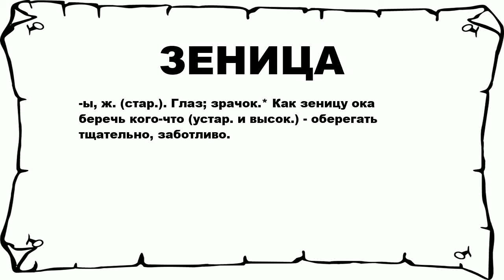ЗЕНИЦА - что это такое? значение и описание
Хочешь знать что значит ЗЕНИЦА? тогда слушай до конца.

 -ы, ж. (стар.). Глаз; зрачок.* Как зеницу ока беречь кого-что (устар. и высок.) - оберегать тщательно, заботливо.